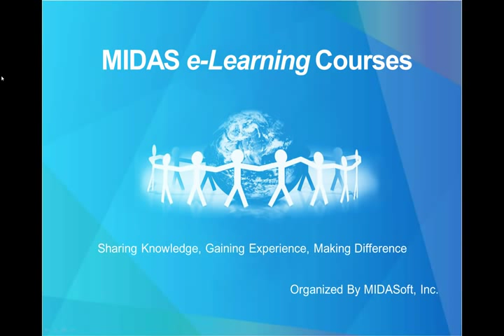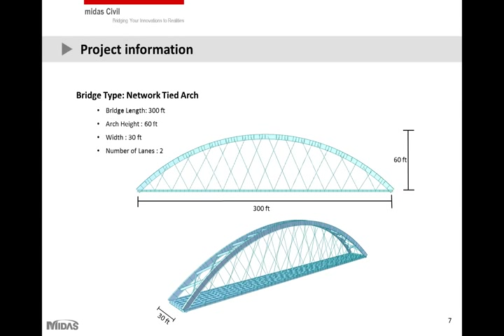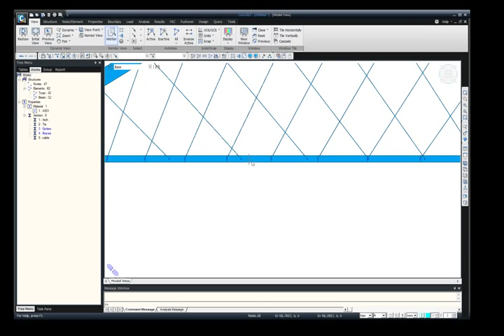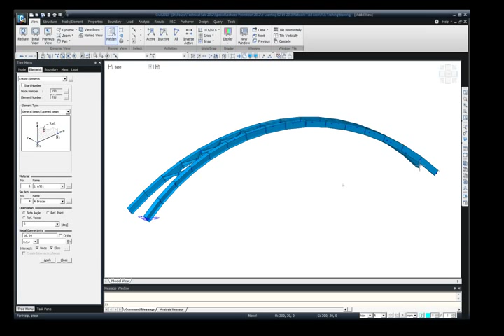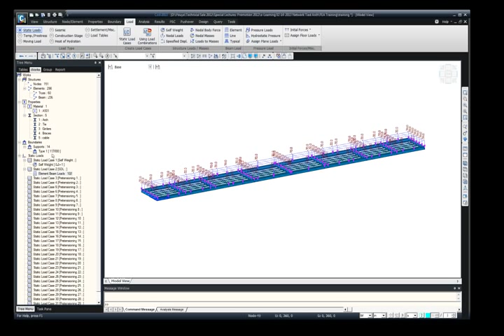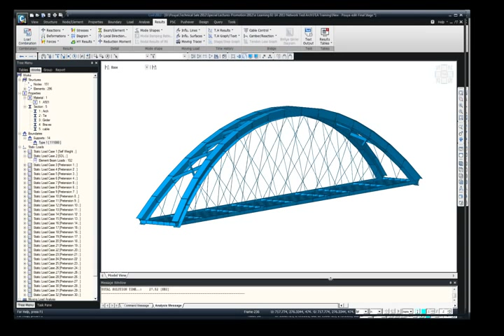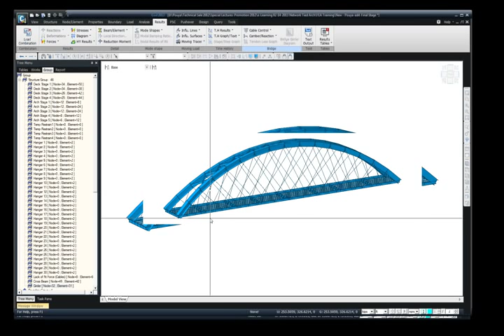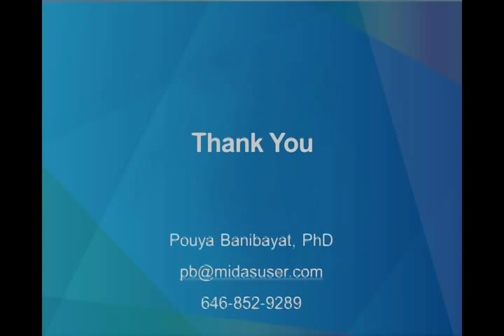[MIDAS e-Learning] Numerical Modeling & Analysis Training of Network Tied Arch Bridges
MIDAS Numerical Modeling & Analysis Training of Network Tied Arch Bridges

Course 3
NUMERICAL MODELING & ANALYSIS TRAINING
- February 21, 2013 Thu 3:00~4:30 PM (EST)

This final session provide detailed instructions on how to use Midas Civil (our 3D Finite Element Analysis Bridge software) to complete a Network Tied Arch Bridge Project. Attending this session will be of great benefit to attendees of the previous two sessions because it will provide a detailed example of how to directly apply the principles learned into a specific project application.

The following skills will be demonstrated:

1. Simulation of Construction Stages with demonstration on how to set up erection sequence

Midas Civil has a feature that allows the engineer to conveniently model all stages
of the bridge construction in a single file. Temporary supports, structures, and construction loads can be modeled seamlessly for each stage. A construction stage analysis is necessary for the design of Network Tied Arch Bridges due to the necessity of these temporary  structures and loads.

2. Setting up Moving load analysis for final stage model

The maximum moments, loading, and deflections caused by moving loads will be calculated for each point along the span of the bridge.

3. Demonstration of Redundancy Analysis for accidental hanger loss

Midas Civil will be used to simulate this unique design challenge, and the redundancy
analysis will be performed to account for extreme cases in which the hangers fail.